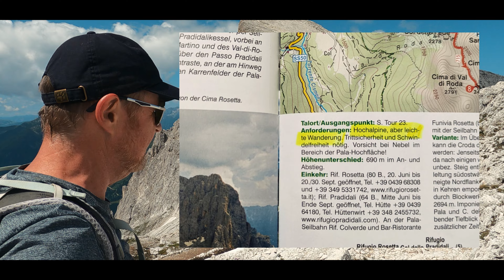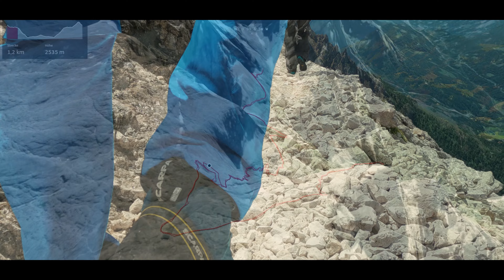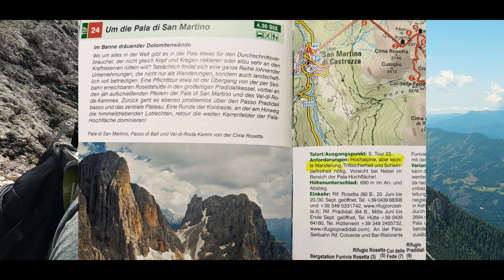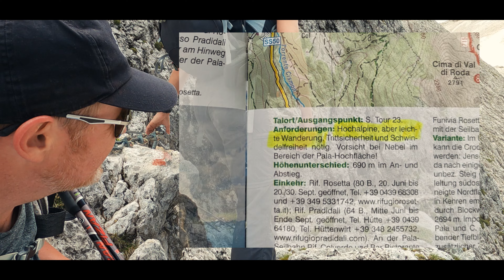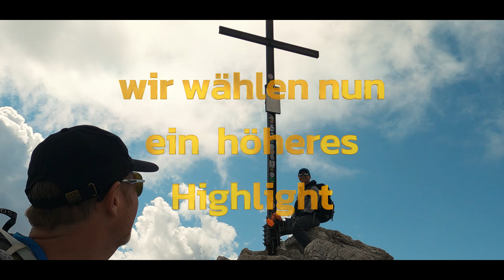Vorsicht, steil schön. Zur Rosetta (2742 m) in Südtirol 🥾 Pale di San Martino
Die Hochebene der Palagruppe (Pale di San Martino) bei San Martino di Castrozza ist unglaublich schön und erinnert an eine Mondlandschaft. Für Wanderer mit Höhenangst aber ist aber Vorsicht geboten.

►► Wenn es dir gefallen hat, freuen wir uns über einen 👍 und ein Abo - dann bekommst du auch die neuen Touren und Empfehlungen zu sehen

►►► Über uns und den YouTube-Kanal *wanderschön*
Wir sind Julia & Wolfram und testen für und mit euch schöne Wanderungen in den Bergen und am Meer. Unsere Tourenauswahl steht dabei immer unter dem Motto *SCHÖNER WANDERN* , i. d. R. abseits der überlaufenen Wanderautobahnen!

Unsere Videos auf dem Kanal wollen kurzweilig und ansprechend die besonderen Eindrücke der Berg- und Wandertouren,  sowie auch unsere persönlichen Eindrücke und Bewertungen vermitteln.

Wandern, Video und Bloggen sind unsere Hobbys - und wir freuen uns, wenn wir Dir hier Tipps und Anregungen geben können.